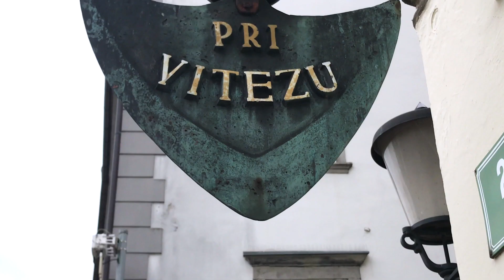Kuharski izziv, Gostilna Vitez, Miss Earth Slovenija 2019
Kuharski izziv se je odvijal v Gostilni Vitez (Lj) dne, 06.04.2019 Miss Earth Slovenija